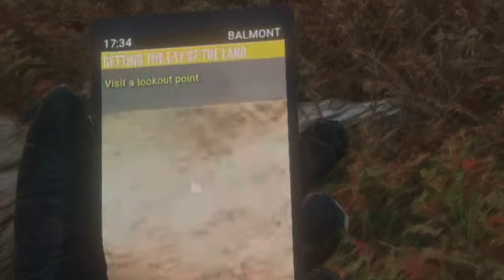I GUESS I'M GOING HUNTING l-_-l